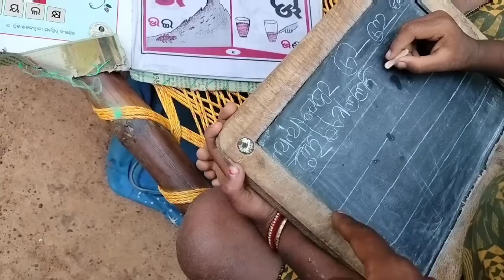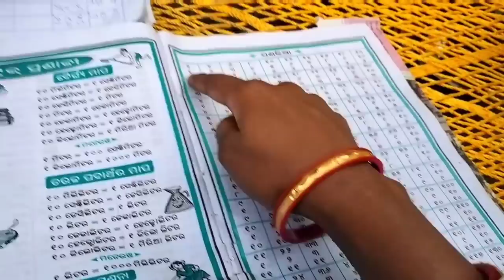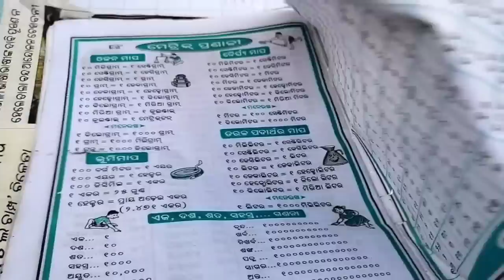இன்று ஒடிசாவின் கிராம முறையில் சாணி & முட்டைய எப்படி சுட்டு சப்பிடுராங்கன்னு பாக்கலாம்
இன்று ஒடிசாவில் கிராம முறையில் சாணி & முட்டைய எப்படி சூட்டு சப்புடுராங்கன்னு பாக

Tamil girl in odisha
Tamil girl lifestyle in odisha
Tamil vlogs

Daily Odisha Village  lifestyle Vlogging  Videos On Tamil Girl in Odisha